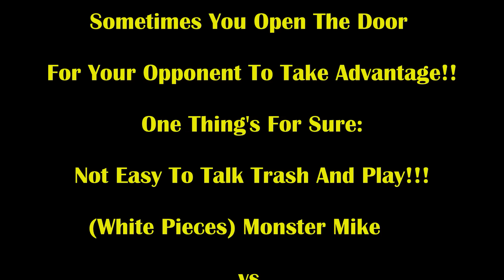2 Pirate Trash Talkers Walk The Plank! Who Falls? Big Cesar vs Monster Mike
Not easy when both pirates are going at it!